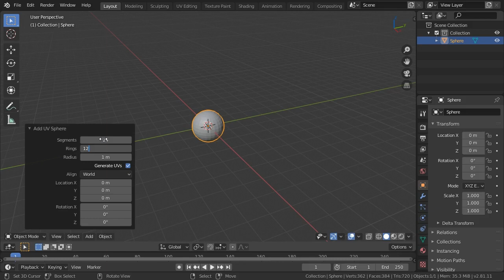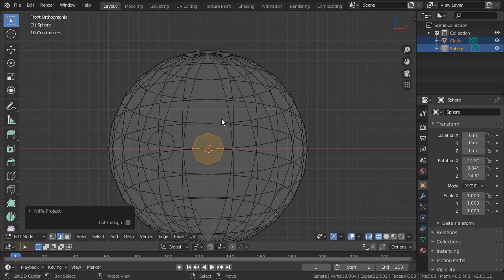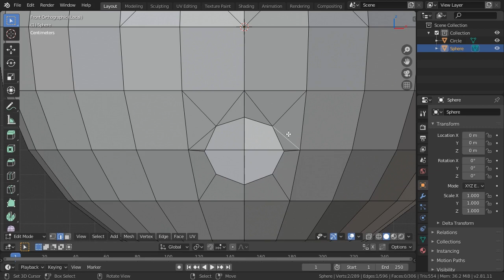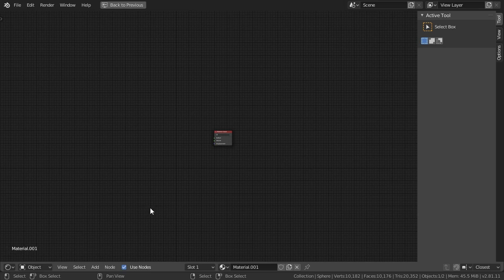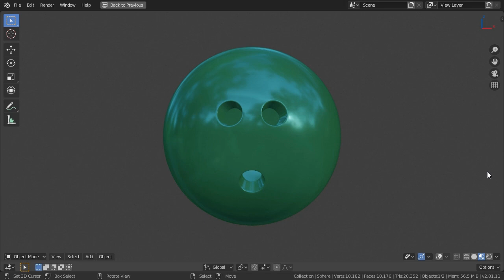Blender 2.8 Tutorial - Bowling Ball Modelling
Blender 2.81 Bowling Ball Modelling